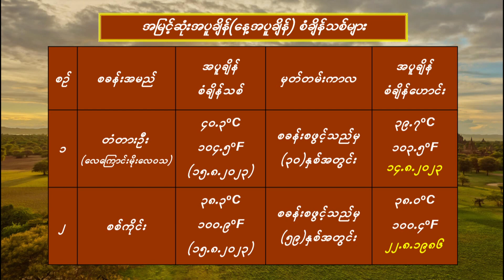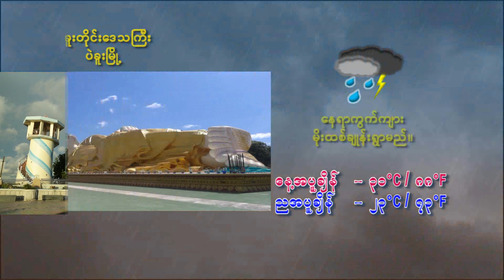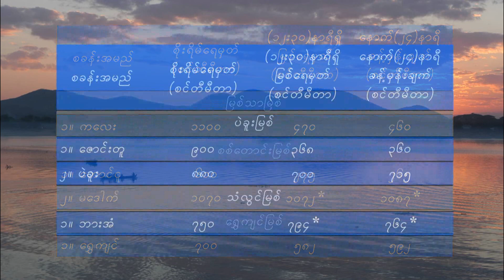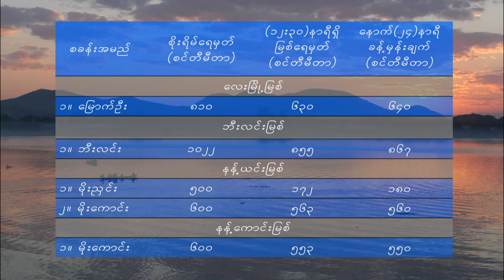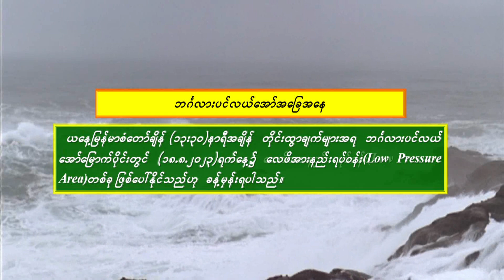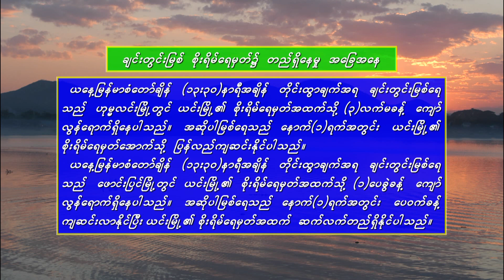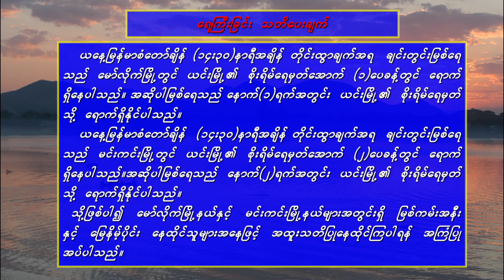16 8 2023YMH